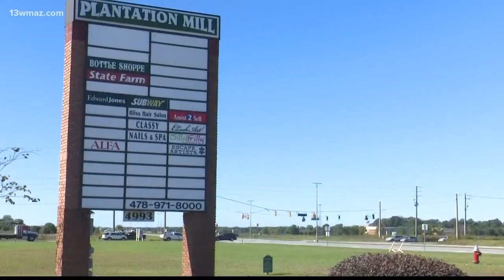Warner Robins' Russell Parkway businesses could get new look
Warner Robins is trying to give one of the city's main boulevards a better look.

13WMAZ News is the #1 station for news and weather in the Central Georgia area, serving people in Dublin, Macon, Milledgeville and Warner Robins.